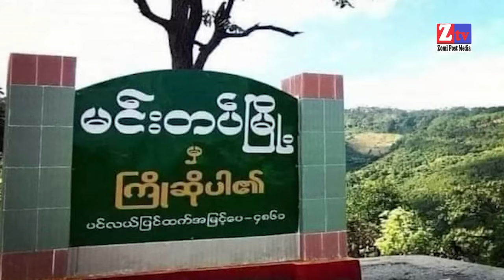ZTV Dailynews || March 16. 2024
- Mindat gamsung vanleng tawh dona pan mipi nih si
- Kalay Myo saklam ah kikapna khauhpai Galkap ten vanleng tawh do
- Rakhine gamsung ah AA te galmai
- KNU in galkap te giahphual khat lakik
- Hsihseng gamsug ah galkap ten vanleng tawh do